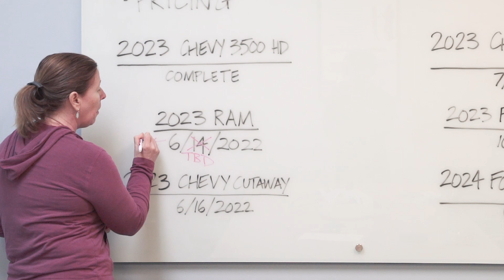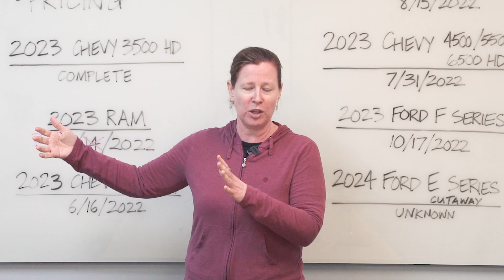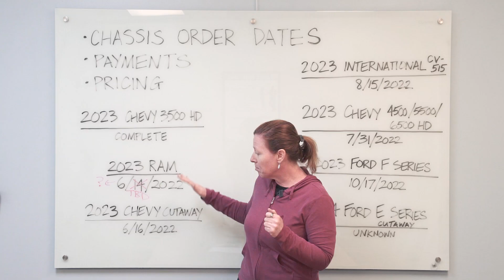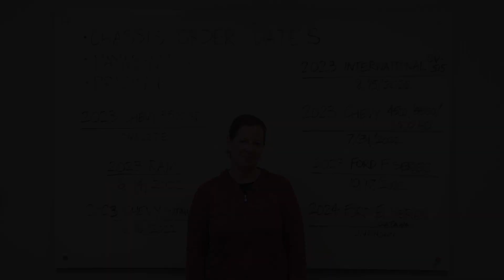Chassis Ordering for EMS Vehicles - NEW UPDATE 6/13/22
Would you like the latest update on the process of ordering chassis?

In a world where the phrase 'Supply Chain Issues' is commonplace, supply and demand are ever-changing. Preparation ahead of time is paramount.

Laura shares the latest update to help you navigate the chaotic new world we live in for ordering chassis.

This update video was recorded Monday, June 13, 2022. We will keep you all updated when we know more details!

Find out more about our Frazer Custom EMS Vehicles at frazerbilt.com!